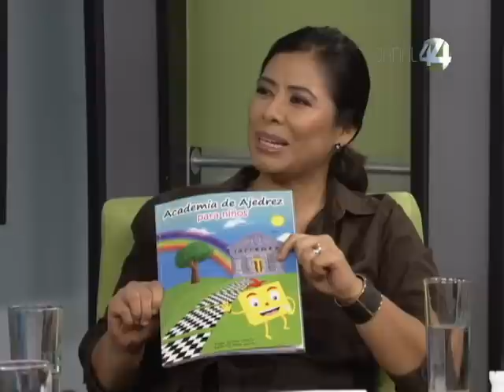Minuto 44: Ajedrez (Parte 4)